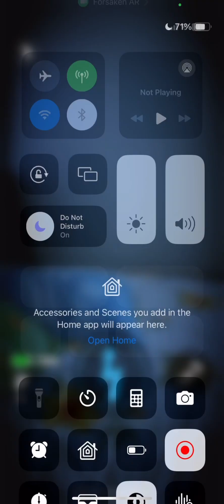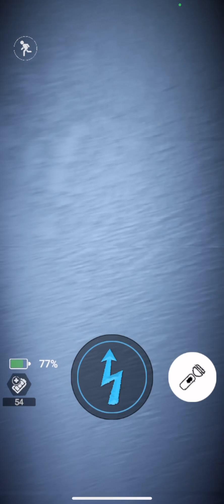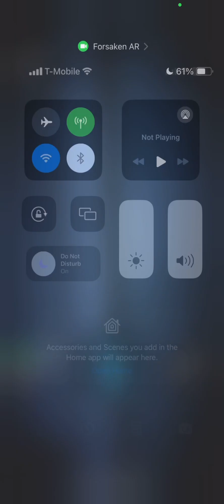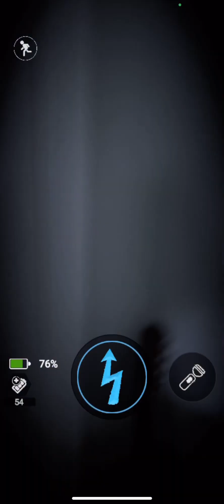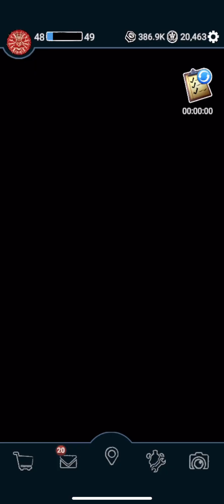Forsaken Ar 8-Bit Purple Guy CPU + (8-Bit Purple Guy CPI #2) + Workshop Animation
UNLOCKED:
8-Bit Purple Guy CPU
8-Bit Purple Guy Colored Profile Icon #2